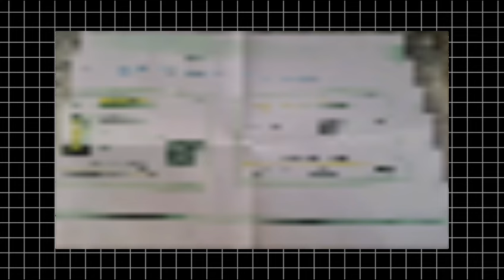Khudaya Raham | Ek Our Video Samnay Aaya Hain | Video Pooray Kashmir Vrl | Kashmiri Girls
Khudaya Raham | Ek Our Video Samnay Aaya Hain | Video Pooray Kashmir Vrl | Kashmiri Girls | Kashmiri Songs